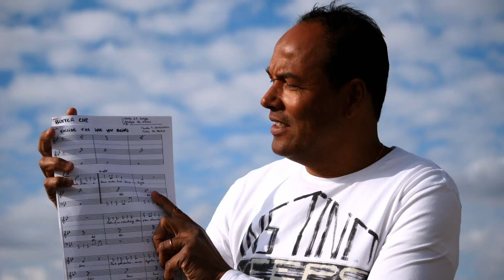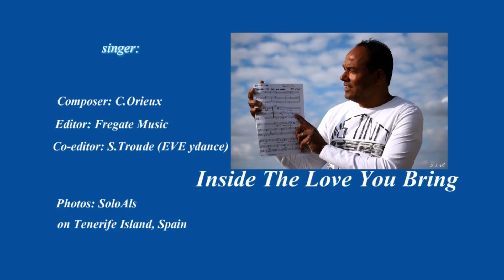Alan Kaupp - Inside the Love You Bring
Cette chanson a été écrite par Monsieur Charles Orieux in 1994.
Photos, montage - SoloAls